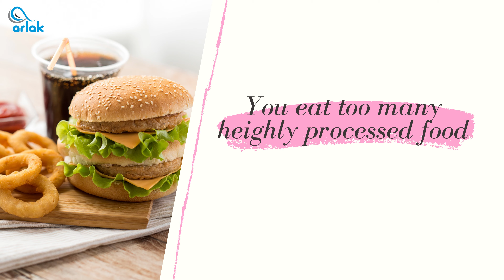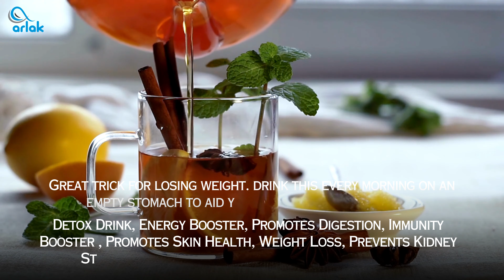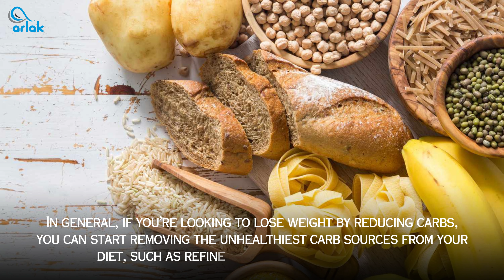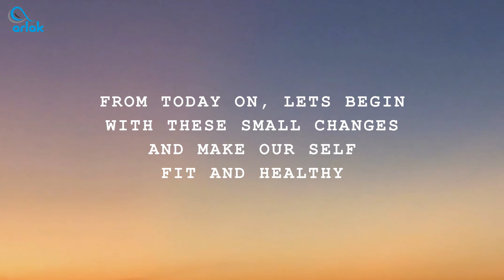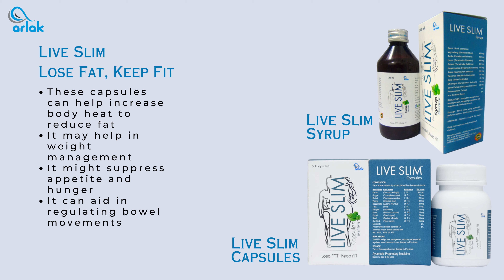Reduce Weight Naturaly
Increase Water Intake
Switch to Green Tea instead of tea/coffee
Hot water with lemon and honey
Reduce the intake of Carbohydrates
Increase Protein Intake
Increase fiber Intake
Avoid Junk Food
Do Proper Exercises
Don't eat too close to bed time.